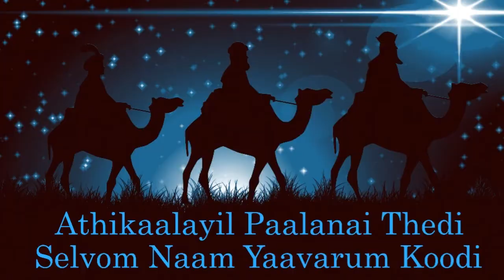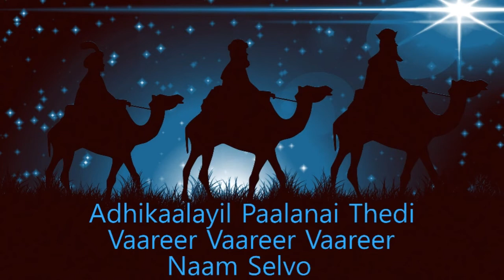Athikaalayil Paalanai Thedi - Lyric Video Christian Song - Christmas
Athikaalayil Paalanai Thedi - Lyric Video Christian Song
***MERRY CHRISTMAS***